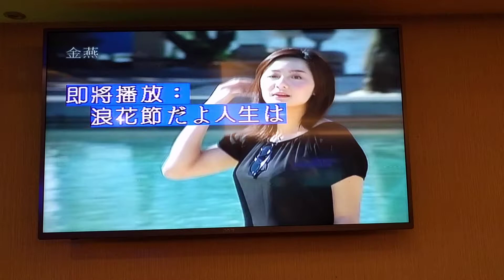Angela翻唱 浪花節だよ人生は 志明一族 演歌秀